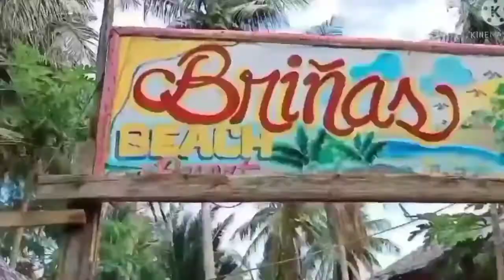briñas beach resort Polillo Quezon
makikita nyo sa video na ito kung gaano kaganda ang briñas beach resort
dito sa Polillo island 🏝️